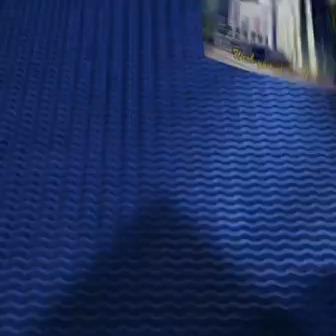JANET JACKSON Doesn't Really Matter REMASTERED HD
From the soundtrack to the 2000 film Nutty Professor II: The Klumps